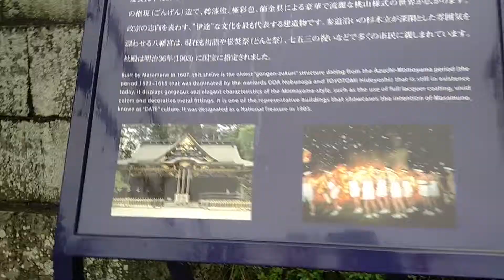Masamune made this Shrine!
Let's explore!